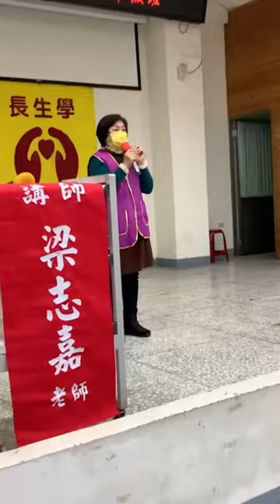刀傷止血.急救.燙傷（長生學見證系列）Longevitology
新北市
古寮
蔡易羚師姐
陳紅蓮校長